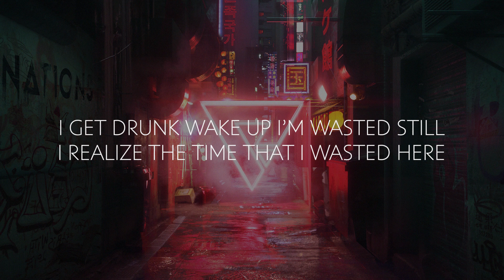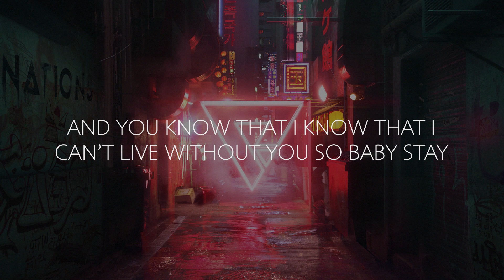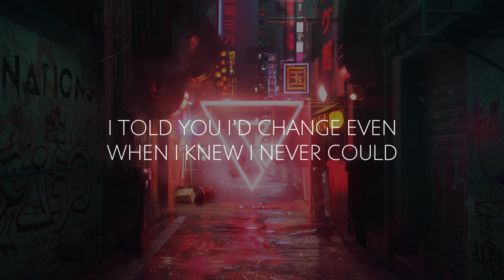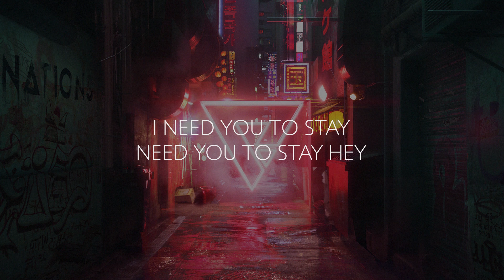The Kid LAROI, Justin Bieber - STAY ( Lookas Remix ) | Lyrics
We're here just to spread good music!